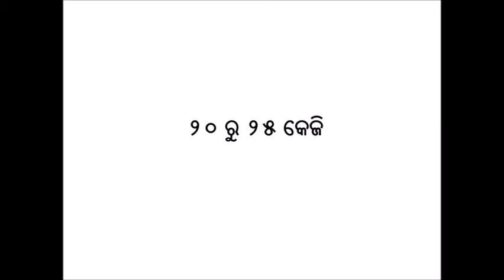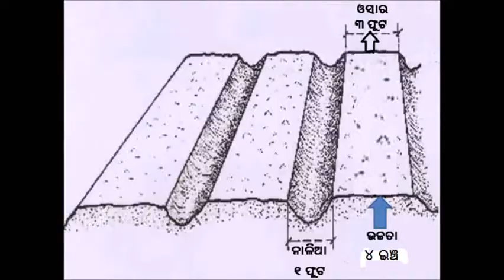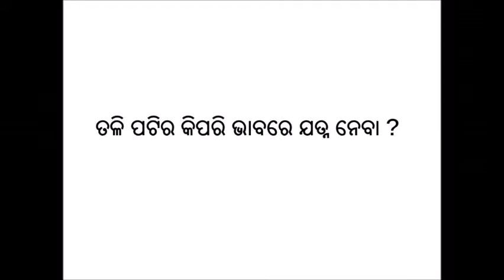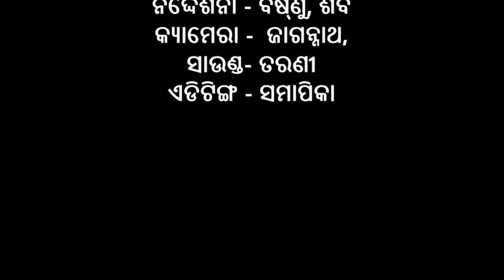Nursery raising in paddy cultivation - ATMA, Keonjhar